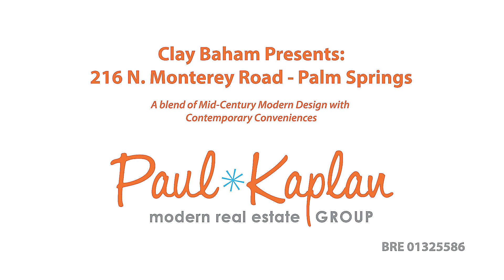216 Monterey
Listed by Clay Baham of The Paul Kaplan Group

Mid-Century Modern Masterpiece! This classic Alexander has been redone to bring the past and the present together. Timeless Mid-Century design is incorporated into the many custom updates that make this classic home meet the demand of today's living standards. The expanded and upgraded kitchen features sold quartz counter tops and Fisher/Paykel appliances. With a focus on energy efficiency, the updated mechanicals include: an energy efficient HVAC system, Tankless Hot Water, Updated Gas , Electric and Plumbing, a White Reflective "Cool" Roof and MANY other upgrades - One of the lowest price per square foot in Sunrise Park! This could be a Great Vacation Rental for those who want cash flow!